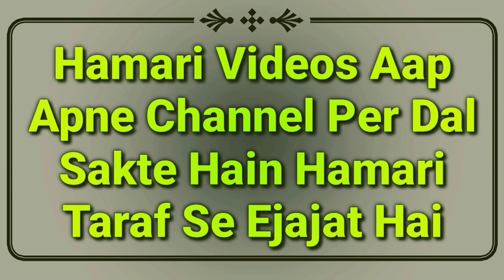Parda Aur Aqal | Hijab, Burqa Aur Islam | Hijab In Islam | Hijab Kyun Acha Hai | Mufti Abdur Rahman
Parda Karna kyun chahiye? hijab ki haqeeqat kya hai? islam me burqa kyun pasand hai? aqal ke itbar se hijab ki haqeeqat by Mufti Abdur Rahman Banahara MARB Deeni Malumaat YouTube Channel